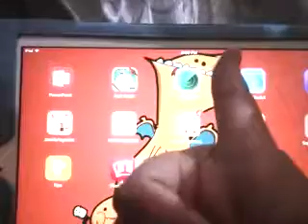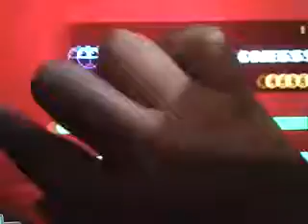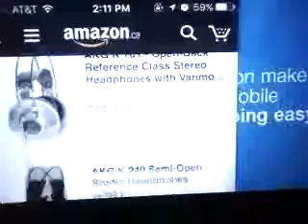geometry dash time